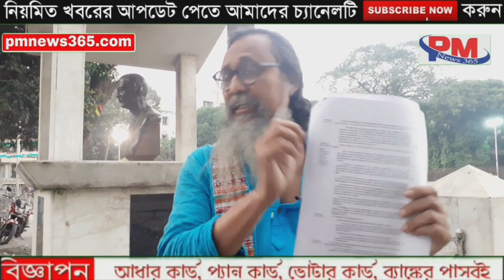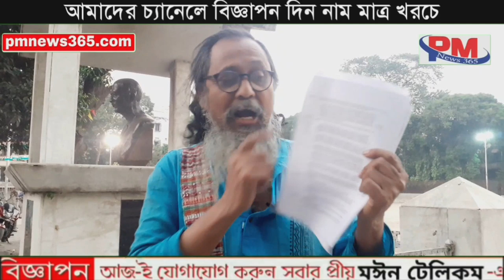বিজেপি ৬০ দিনে শেষ হয়ে যাবে, কিন্তু কেন ? ভিডিও টি অব্যশই দেখুন, PM NEWS 365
: পি এম নিউজ ৩৬৫ চ্যানেলে আপনাকে স্বাগতম,